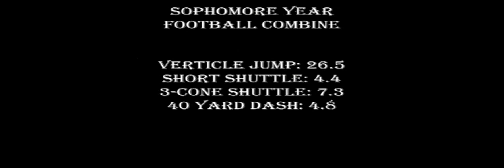MAUI HIGH FOOTBALL TAU LOTULELEI'S HIGHLIGHT VIDEO